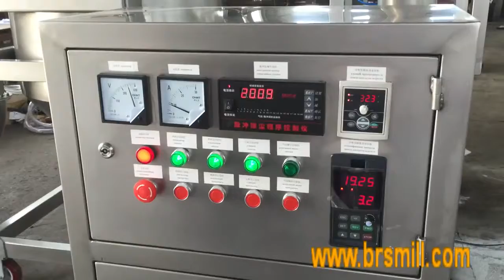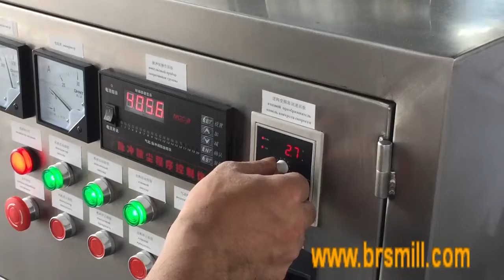icing sugar powder making machine powdered icing sugar grinding machine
BSP Icing sugar mill & caster sugar making machine can pulverizer (grind)granule sugar into very fine powder sugar, the particle size can vary from 100 mesh ~ 2500  mesh;  1） This machine doesn't need screens inside, powder particle size is changed by changing speed of mill; 2）with cyclone and dust collector, there is no fly dust during production; 3) machine is builf of stainless steel 304 or 316;    If you want to learn more information: